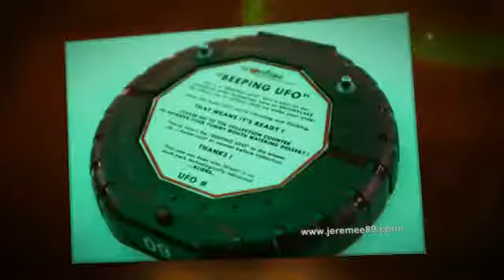Sungei Wang Plaza Food